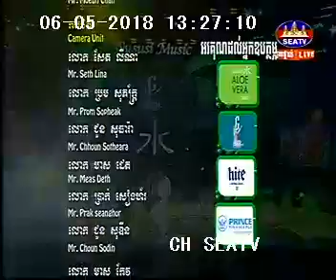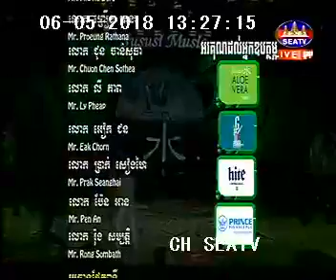SEATV People Concert 06 05 18 5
ស្វាគមន៍មកកាន់ Youtube Channel KhmerTVC_Stockpile!
លោកអ្នកអាចស្វែងរកនូវស្ពតពាណិជ្ជកម្មទាំងឡាយណាដែលធ្វើការចាក់ផ្សាយលើកញ្ចក់ទូរទស្សន៍!